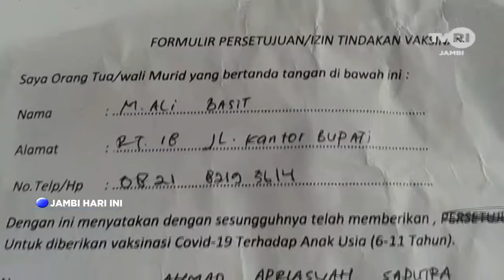TVRI JAMBI, PEMKAB SAROLANGUN PASTIKAN TIDAK ADA PAKSAAN VAKSIN UNTUK ANAK ANAK